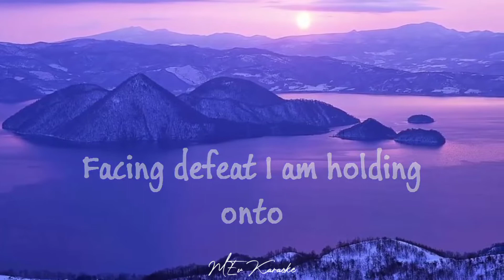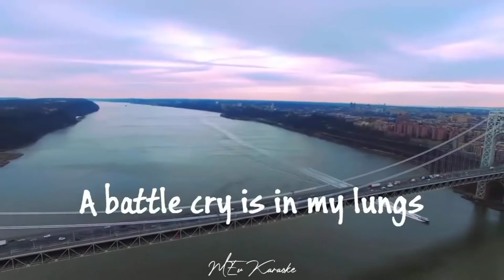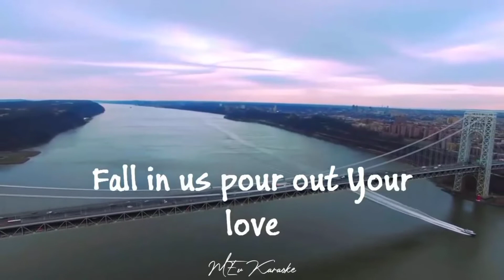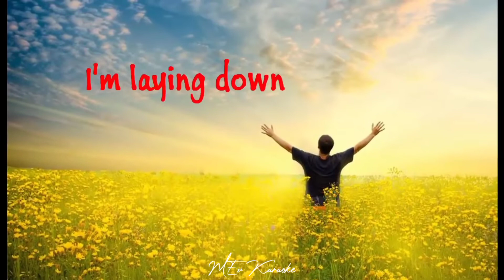Hannah Kerr - I Stand Here (Karaoke 🎤)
Song : I Stand Here - Hannah Kerr

Lyrics :

My desperate feet
Come running to You, from shaky ground
Facing defeat
I am holding onto, Your promise now

Raise me up on eagle's wings
Give my soul Your bigger dreams
Breathe Your life into me

A battle cry is in my lungs
Singing out ""Your kingdom come""
Fall in us, pour out Your love

I stand here, at Your feet
I'm laying down, the fear in me
And as Your child, claiming peace
Oh give this heart, Your victory
I stand here, I stand here

My weary bones
They come alive with, the sound of You
Restoring hope
In my anxious spirit, forever new

Away from brokenness
Into your promises, Lord
I'm standing, I'm standing here

I stand here, Oh Lord I stand here